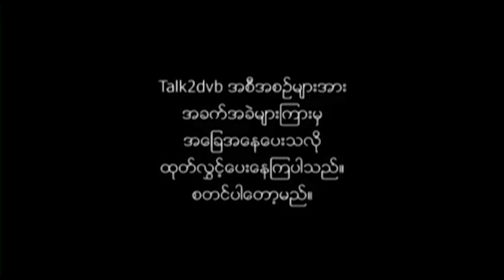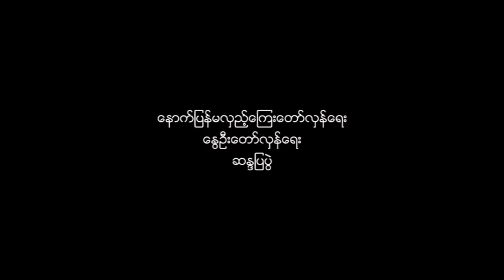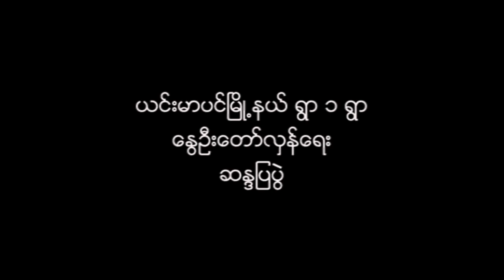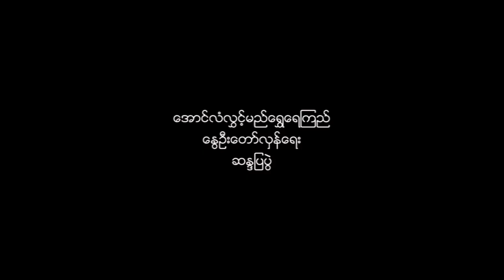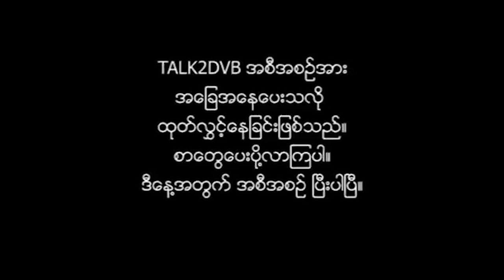ပခုက္ကူ၊ လောင်းလုံးနဲ့ မြိုင်တို့မှ စာများအပါဝင် Talk 2 DVB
ပခုက္ကူ၊ လောင်းလုံးနဲ့ မြိုင်တို့မှ စာများအပါဝင် Talk 2 DVB အစီအစဉ်